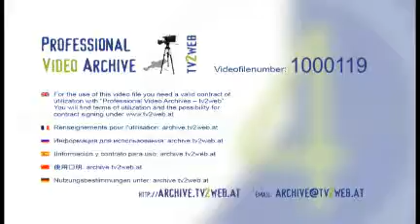1000119 Train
Train arrives at the trainstation.